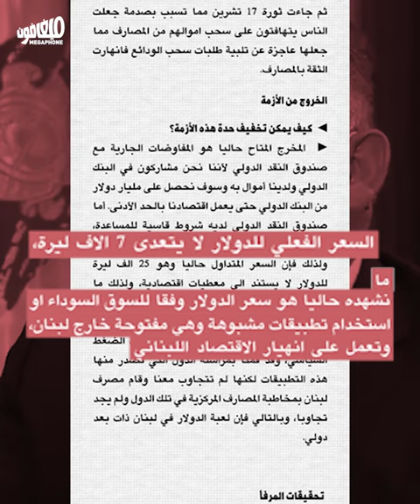An adviser, a minister & a general manage bankruptcy | المستشار الوزير اللواء: مفلسون يديرون الإفلاس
إدارة الأزمة الاقتصاديّة: ثلاثة نماذج من الخفّة.
Managing the Economic Crisis: Three Models of Ignorance.